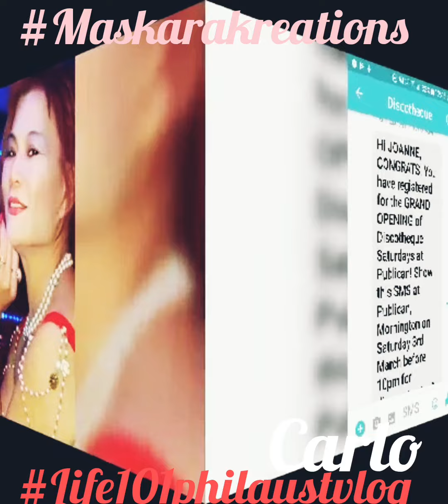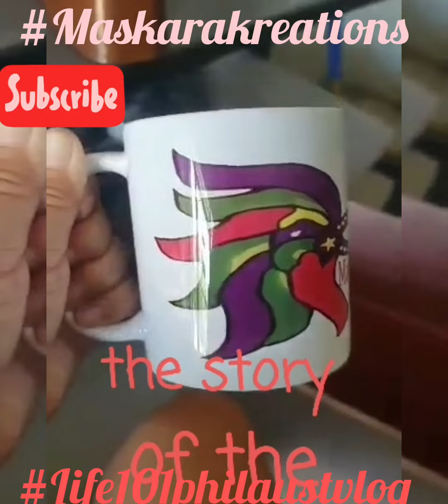Top 5 Contenders of life101philaustvlog just for " fun " Social media behaviour the game "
The top 5 Contenders
1 = Rebecca Gustilo
2 = Jinky Casimero Gustilo
3 = Maycel Panes
4 = Maria Jean Espinosa

Our online game just for fun 😀!

Hello everyone and welcome to Life101philaustvlog/

Plus Welcome to Our one year anniversary
The
Random Albums  compilation video that we are sharing, and basically trying to re introduce ourselves to you all subscribers/members and FB friends, together with the Mksl Teams

As part of our annual program with life101philaustvlog, we are currently running a Competition titled
" Just for fun " Social media behaviour, antics, pro activeness, and sharing news with our friends around the world via internet.

How to enter to our Just for fun the game

THE AIM OF THE GAME is to give one of our teams a little gift?

Simple...
and OUR FB FRIENDS?

2.) Select what you want to Watch from our
P01 to P250 videos segments via Utube by life101philaustvlog channel

The more  you've watch the more  chance of winning this particular team members?

3.) After your selection, nominate the video by you sharing it via
FB PLATFORM

Just an example by mentioning
the Pages/P01
or the team's name?

Answering the following question

A. Why do you like the video...?

B. What do you like about the audio or music...?

C. What is the subject...?

Comments in 25 words or more.

THE MORE COMMENTS,  GO THUMPS UP, LOVED, THE MORE POPULAR? WILL BE THE WINNING VIDEO

If any of the branches had won the price, the team leader will be responsible of spreading the even dividends to all individual teams that was featured in the video.

If its a individuals video, that said person will take the whole dividends.

The prices as follows...
For The most shared videos

All questionnaire forms to be completed before  sharing.

1st price AU$150.00

2nd price
AU$100.00

3rd price
AU$50.00

All winners will be notified via msger and will be posted  or publish.
Followed with the remittance of Western Union Australia

WILL BE DRAWN ON August 18, 2022
At midnight via UTUBE live streaming?
After 2 hrs of the final count of votes on the day.

SO, LET'S OUR FRIENDS get  INVOLVED guys?

G'day from Australia 🇦🇺
To all FB members

The merchandise
The catalogue

The
1 year anniversary

The realities of life continues...

There's always a story behind the stories.
Are you part of the chapters?

The Book is coming
Find out more,
Mkslmkaustralasia/ Maskarakreations/ Lifephilaustvlog
Or

Showcasing life experiences both past, present and the future PLUS SHOWCASING THE PLACES OF INTEREST AROUND MELBOURNE

Please note...
For those who can easily critically evaluate my posting or video that I am sharing
based from what...?

Please be intelligent enough to read the description?
and listen to all the narration of the videos as well, this way the story is making sense?

And if you are intelligent enough to write a comments?
It means you had a time to watch the video till the end?

Therefore you understand what you are watching?

No nasty comments if you didn't want these to return to you in a double times over?

BE RESPECTFUL

No to Cyber bully!

Just swipe and scroll the screen mate!

Remember this is
My Channel
My journey
My journal
My Freestyles Book/FB
My experiences
My story
My life
( not yours )

See as I am and not hiding in any Face Mask.

The Merchandise

Tshirts
Mugs
Umbrella
Hand Fan
Sanitizer bottle
Eco bags
String bags
Face Mask
Sports bottle
Caps
Slippers/Tsinilas
Food Hamper pack
SCARVES

The locations

SULTAN
KUDARAT
MINDANAO
PHILIPPINES

Maskara Kreations Australia
Interior
Decorator
Re Styler
Re designer

With the experiences
* Fashion STYLIST
* Image consultant
* Small Business Owner/SBO
* Blogger - life in general
YOURS AND MIND?
The business with The charity Concept and TRYING IF able to help others even just a fraction.
" The C19 ayuda /aid "
The
" beneficiaries "
Courtesy of
Utube channel

Admin office
Studio 4
The Marina
Patterson Lakes
Victoria
Australia 🇦🇺
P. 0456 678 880